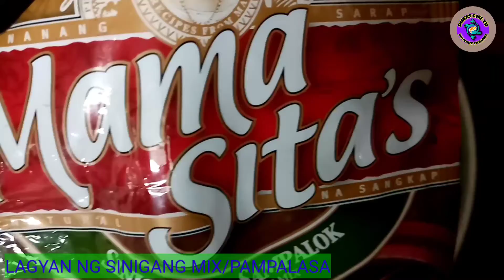SINIGANG NA BANGUS WITH PECHAY AND MALUNGGAY/MABILISANG LUTO! BUHAY OFW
Pechay at malunggay
Mabilisang luto
Buhay ofw